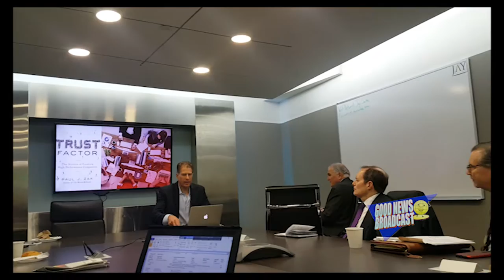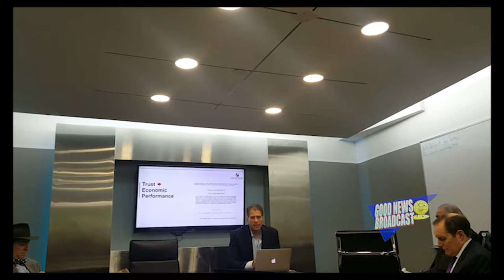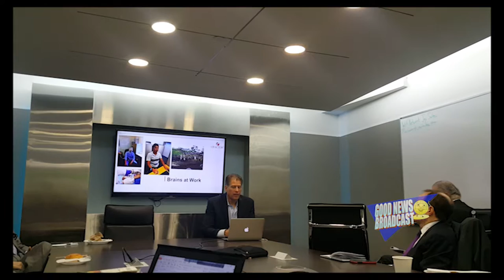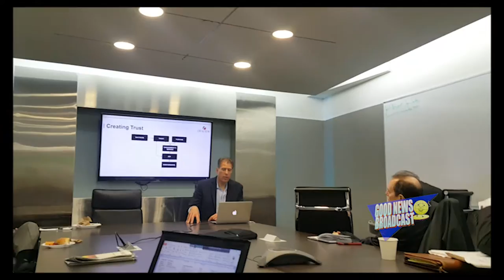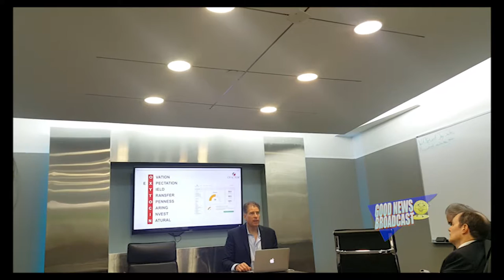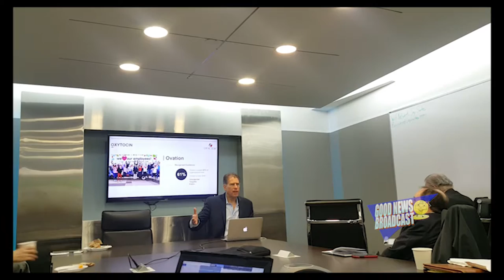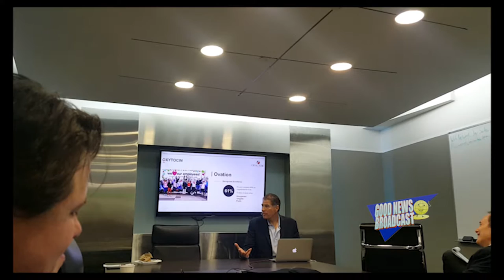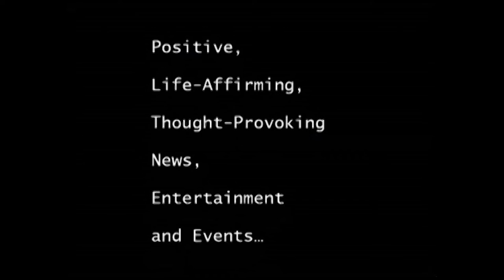Paul J. Zak. Zak, is the founding Director of the Center for…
Neuroeconomics Studies and an internationally recognized expert on the neuroscience.
CEO Clubs of America, Inc. has partnered with Nora Simpson, CEO of Simpson Strategic Solutions, and organizational strategy firm that offers a neuroscience-based approach to create radical breakthroughs in revenue, profit, productivity and fulfillment. Nora is an author of the book Get Ahead and Stay Ahead” Use the Secrets of Your Own Brain to Unleash Your Success...